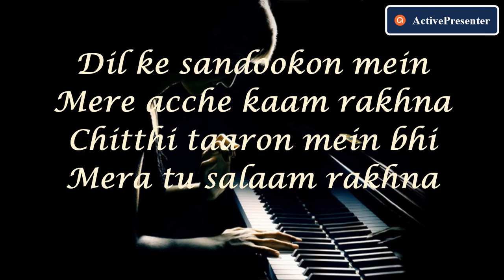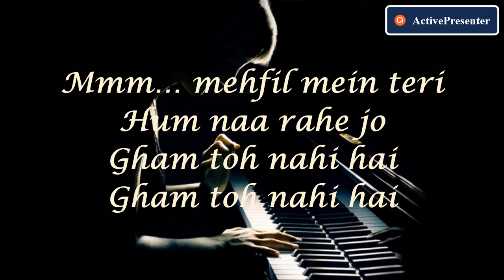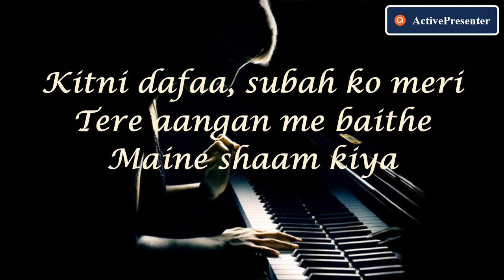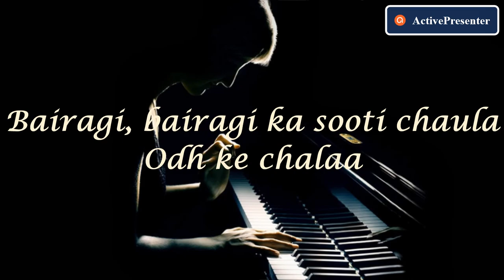Channa Mereya Karaoke Cover || Mr.Musical Sharma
Hey!!
Enjoy my new vocal..  "CHANNA MEREYA!!"